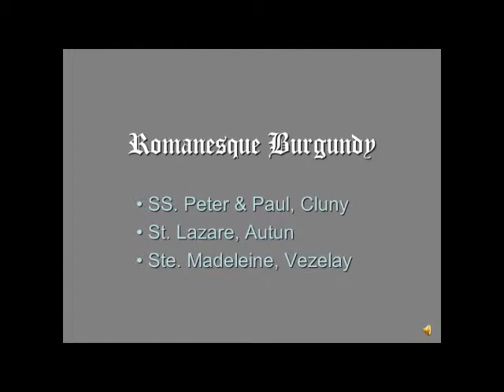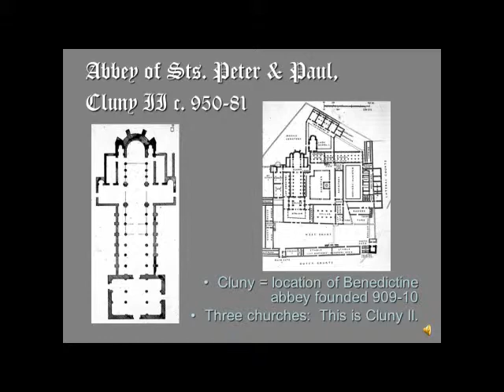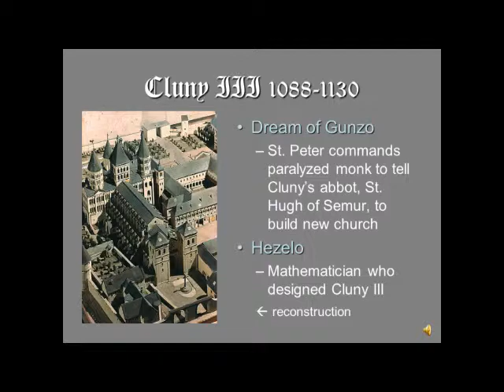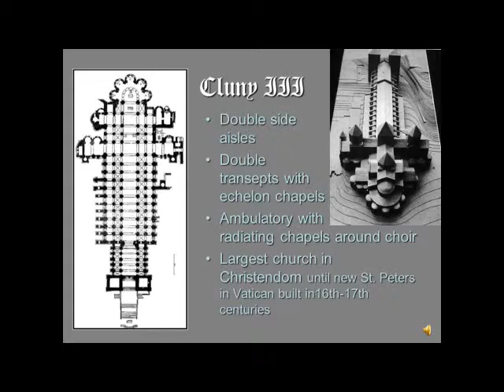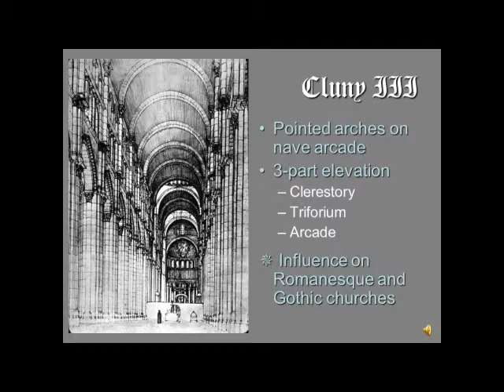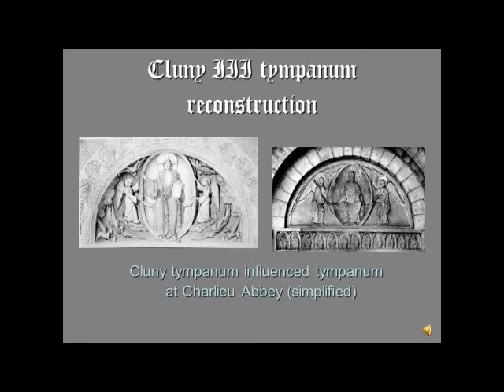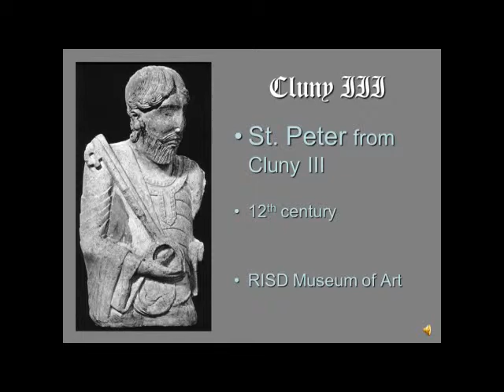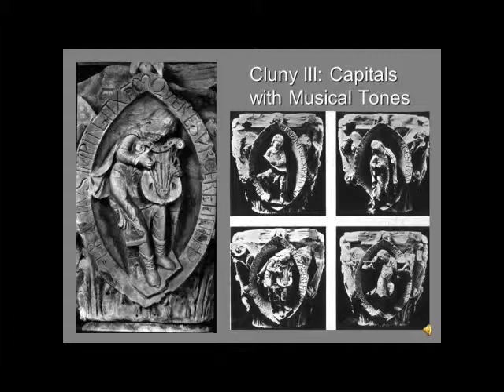Romanesque Burgundy 1: Cluny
Medieval Art
Ta1 RQBurgundyClunyYT